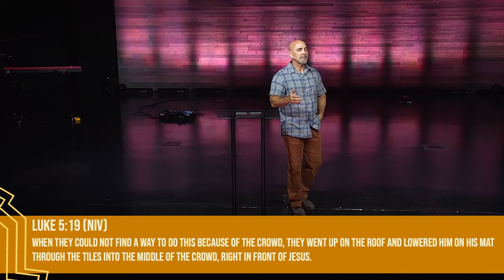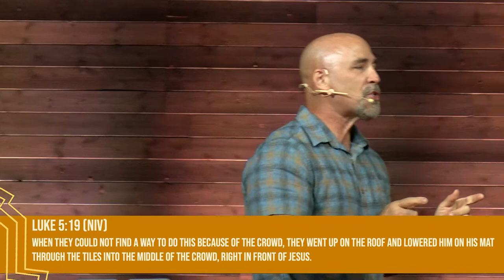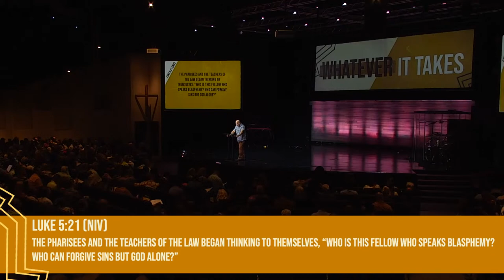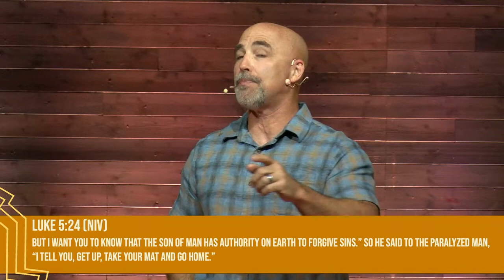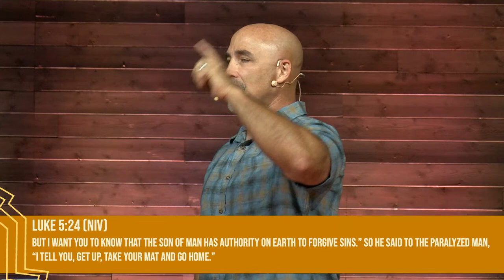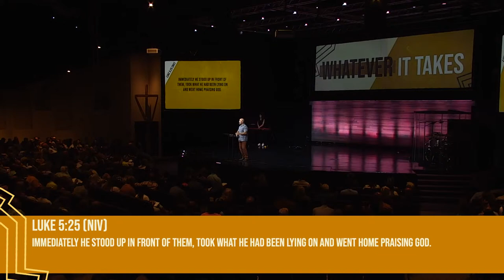Whatever It Takes | Pastor David Comer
For more than 30 years, our purpose at Christian Life Fellowship (CLF) has been to “Lead people to live a Christ-centered LIFE.” We have been dedicated to sharing the love of Jesus with all generations in Cape Coral, Florida.

Each Sunday, we dive into God's Word and are challenged through times of prayer, worship, and ministry. Our prayer is for you to join us in person and experience the abundant LIFE found in Jesus!

Sunday Service Times:

9:30 AM
11:15 AM

KidLife | Babies/Infants to 4th Grade
Sundays in-person.

JVOX | 5th to 8th Grade

VOX | 9th to 12th Grade

CLF Young Adults | College & Young Adults
Fridays in-person.

LIFE Groups: His, Her, Our | All Ages
Available throughout the week via in-person and zoom.